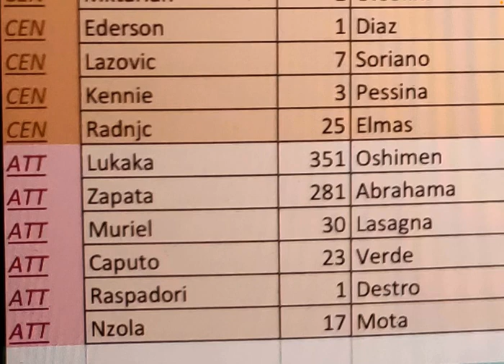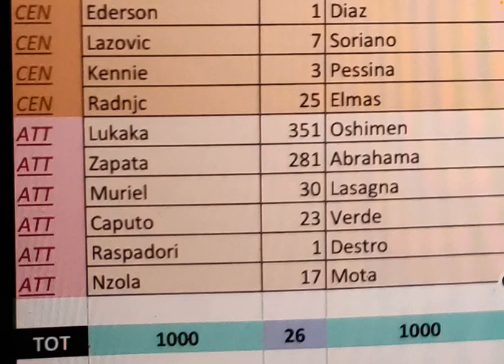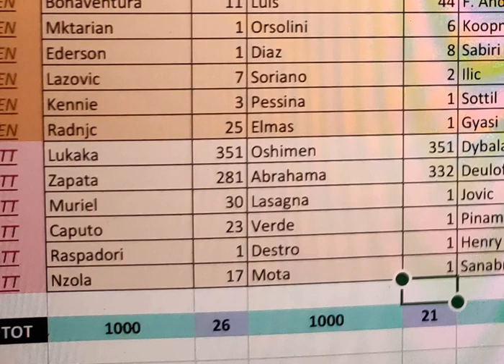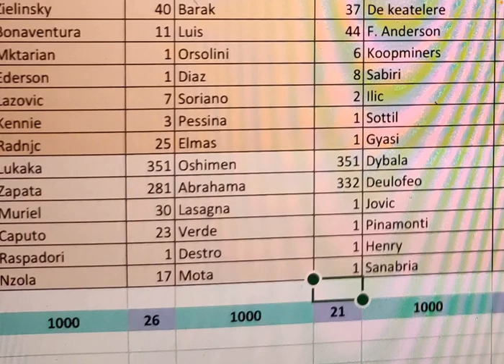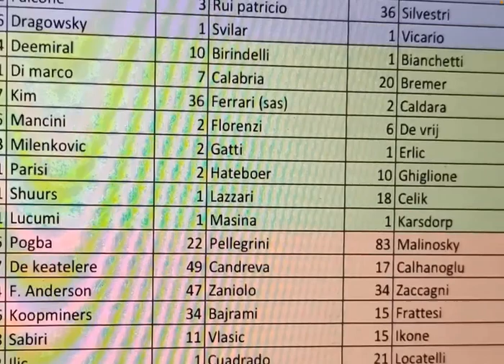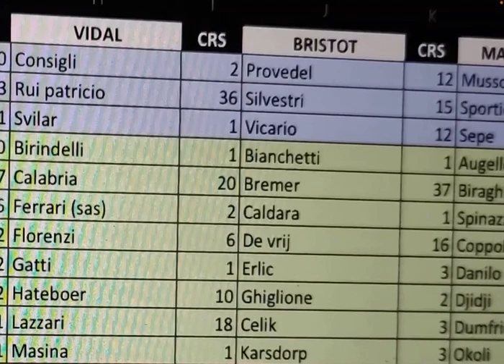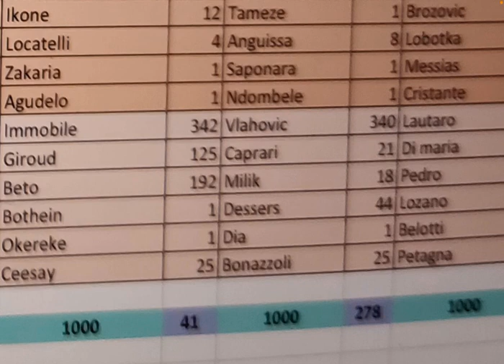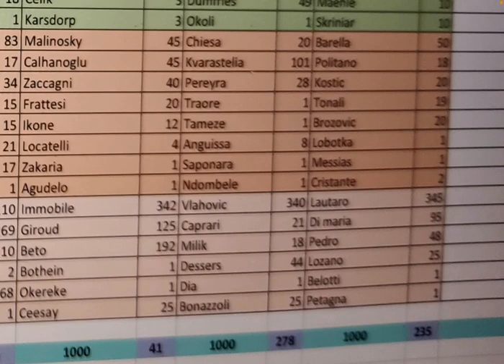COME VINCERE AL FANTACALCIO: 4^ PUNTATA attaccanti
QUARTA PUNTATA
Nell ultima puntata vi darò le delucidazioni sul come vincere al FANTACALCIO